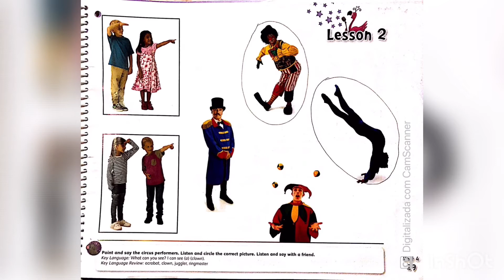Bebop 3 - CD 1 Faixa 31